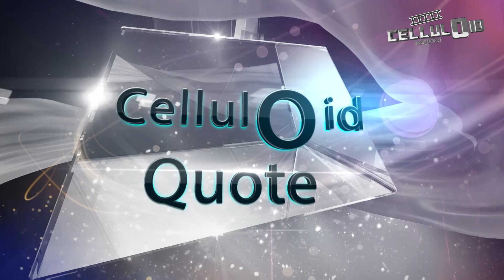Quote l รายการ Celluloid 2024 🎬 ดูหนังเด็ด ปี 2024 ก่อนใคร!